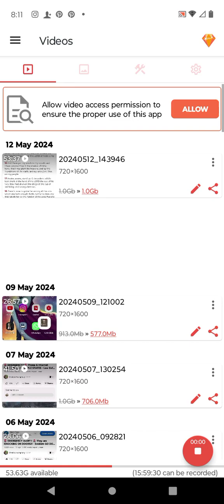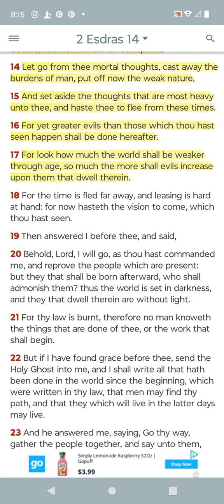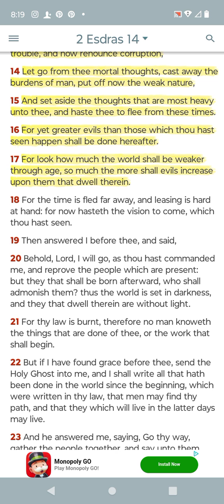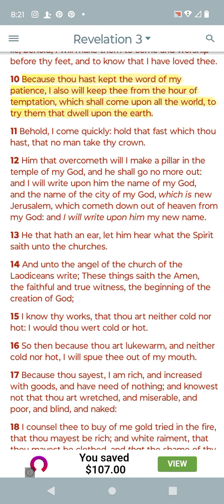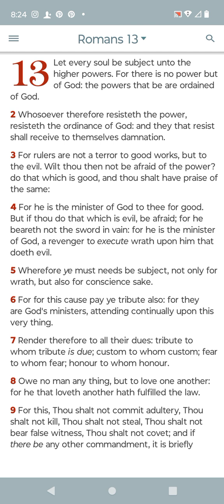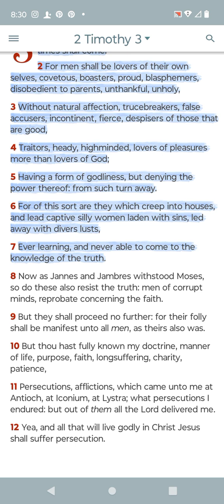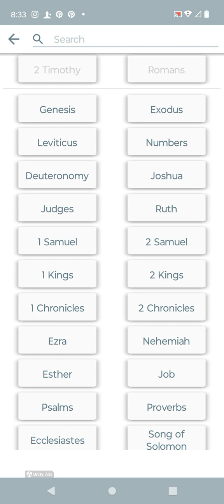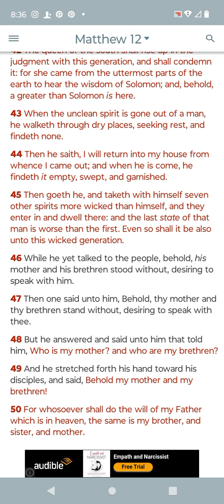have the mentality of (F it) endure all things... keep going. keep pushing